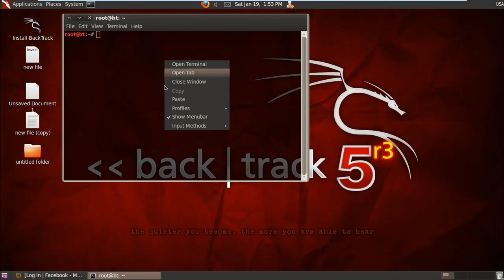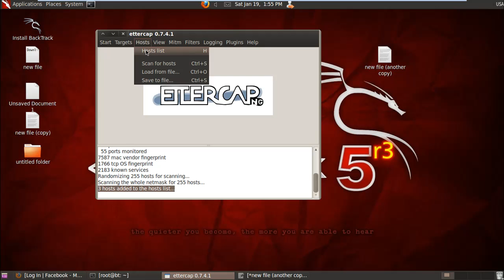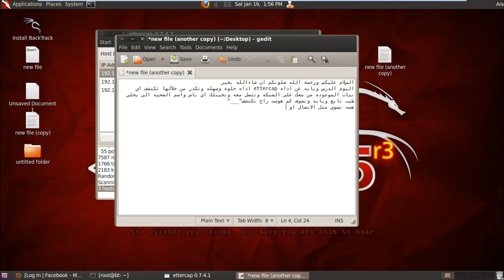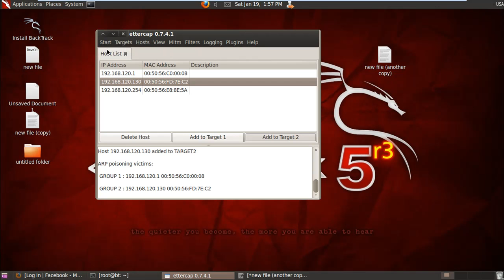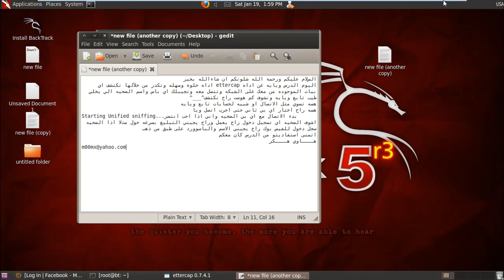شرح اداهettercapفي الباك تراك5r3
هـــاوي هــــكـــر

امر تشغيل الاداه  ettercap -G
تابعنا على الفيس بوك من خلال الرابط التالي